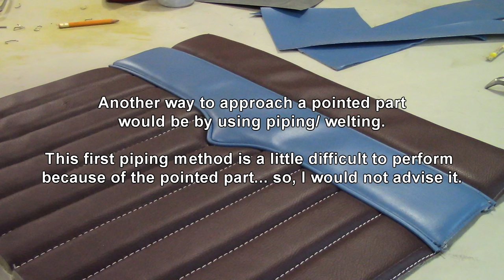How to Sew a Pointed Corner- Upholstery Basics Car upholstery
This video-tutorial has the purpose to give some ideas on how to reach a pointed corner while sewing two pieces together. In fact, I only show two ways to approach this project : one with piping and the other without it. I think that the easiest way to approach the  piping procedure is the last method I show...it can be used on different pointed figures, such as, squares, rhombuses, triangles, etc.
I hope you find it useful and I say again that the main purpose of these videos is to give ideas to arouse the artist that is inside you.
Cesar